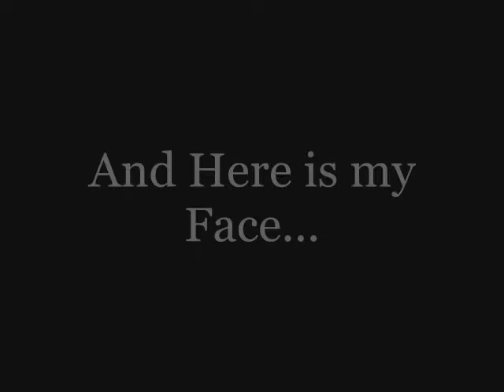I Have Arrived on YouTube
This is a personal introduction & video response to Cousin Stuffy.  Get ready.  YouTube just got awesomer.